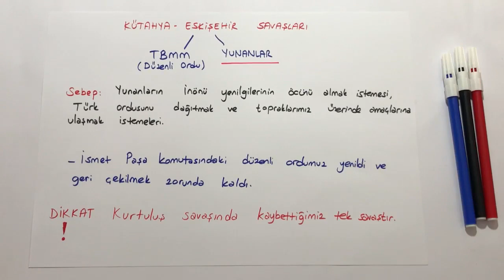LGS 2019 KÜTAHYA ESKİŞEHİR SAVAŞI - TEKALİFİ MİLLİYE - MAARİF KONGRESİ